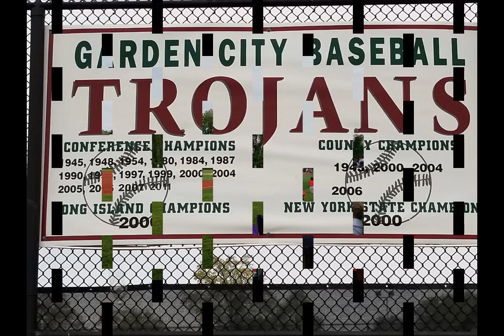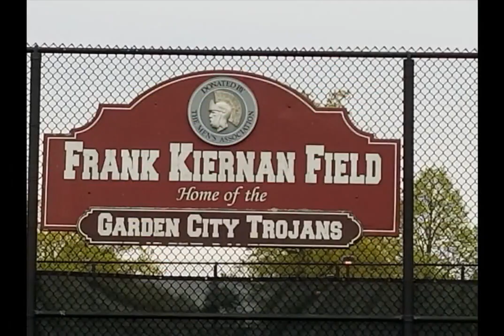2017 Garden city Trojans baseball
Conference champs